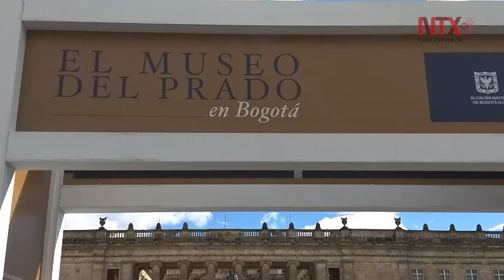Atrapa a colombianos exposición de Museo El Prado en Plaza de Bolívar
Durante septiembre la exposición El Prado en Bogotá, sorprendió y acercó a colombianos y transeúntes